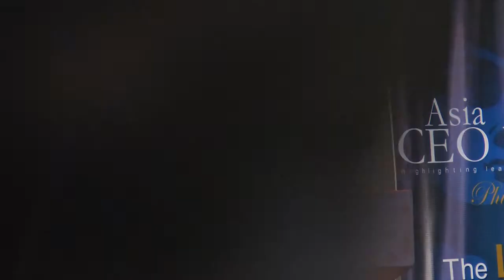Asia Finance Summit - William Valtos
ASIA FINANCE SUMMIT 2015
Excellence in Solidarity

Asia Finance Summit brought together many of the nation’s most senior industry leaders to discuss the challenges and opportunities for Southeast Asia’s fastest growing economy.

William Valtos
Group President — Financial Services
ICCP Group
PRESENTER: William oversees the financial services group of a regional group with operations and investments across Asia and the US.